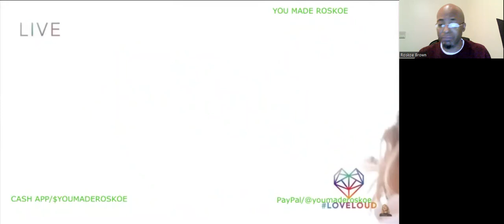Grace VanderWaal - See You Again (Live 7-28-2018) Reaction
I react to an EXCELLENT cover of a Tyler, The Creator song, performed by Grace VanderWaal!